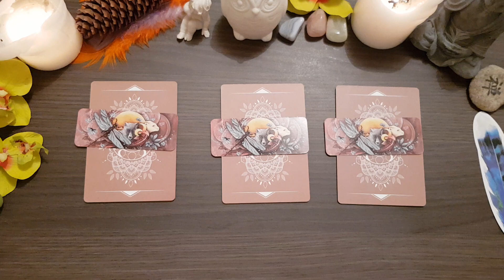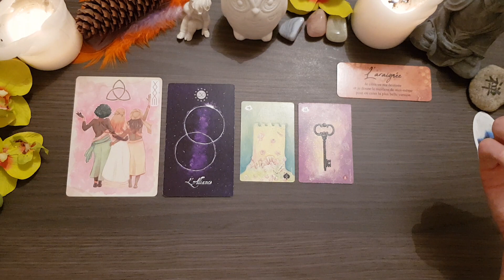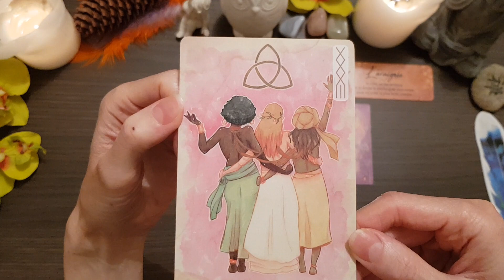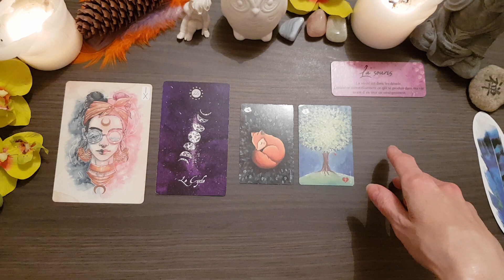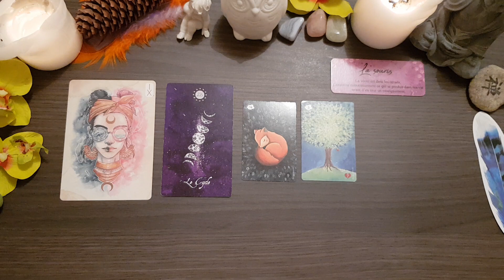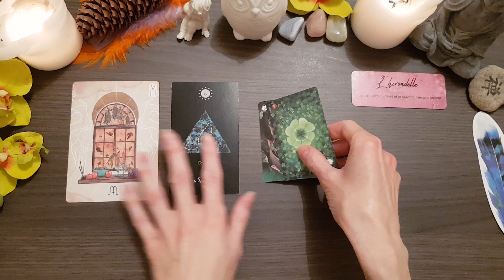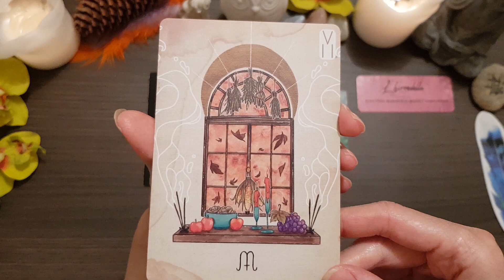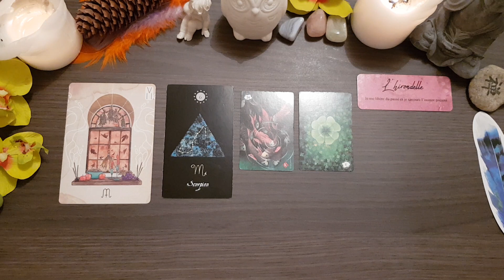TIRAGE DES ENERGIES DU 2 OCTOBRE 2019 💜🙏💜 GUIDANCE 3 TAS AU CHOIX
TAS 1 à  1:10
TAS 2 à  06:27
TAS 3 à  11:16

Vous pouvez regarder la vidéo de votre signe solaire, lunaire ou ascendant pour recevoir davantage de précisions.

GUIDANCE ET TIRAGE PERSONNALISES:
envoyez moi un email, je vous réponds dans la journée.

SOUTIEN A LA CHAINE: voici le lien pour tous ceux qui souhaiteraient soutenir et encourager la vie de ma chaine (achat de jeux, matériels..)

Les jeux que j'utilise:
- L'Oracle du monde et l'Oracle inspiré d'Emilie Dedieu
- Le Tanis Lenormand de Celia Melesville
- L'Oracle des Astres de Pandora Hearts
-L'Oracle des fées de Lucie Cavendish
-Le Mystical Lenormand de R.E Fiechter
- La Sagesse de l'Oracle, Colette Baron-Reid
-L'Oracle de la sagesse de Toni Carmine Salermo
-L'Oracle Les messages de l'esprit de John Holland
- L'Oracle Coup de Coeur d'Amandine Bocquet
- Oracle d'Âme à Âme de Stéphanie Gras
- Oracle de Mélisse, l'oracle de la conscience de Marie Besnier
- L'Oracle des Murmures, Marie Marsaudon